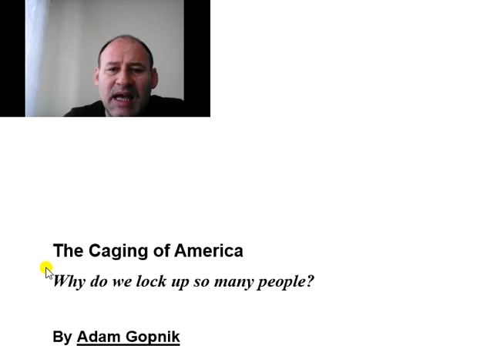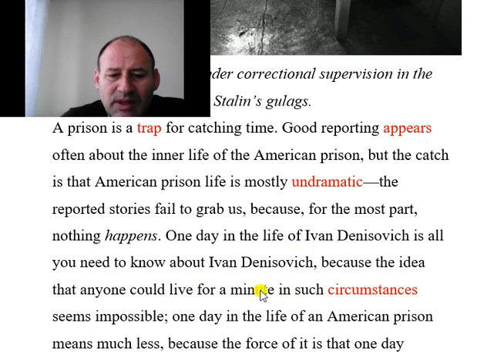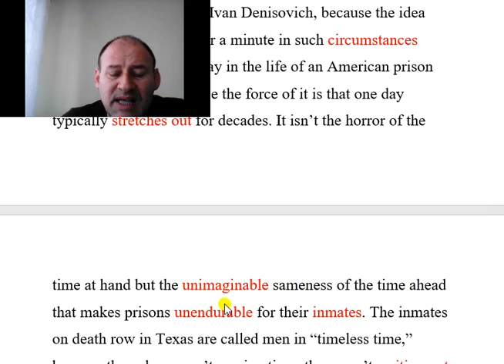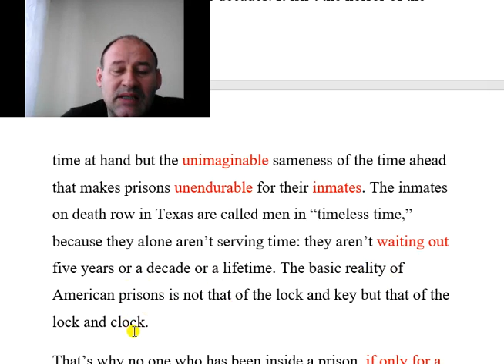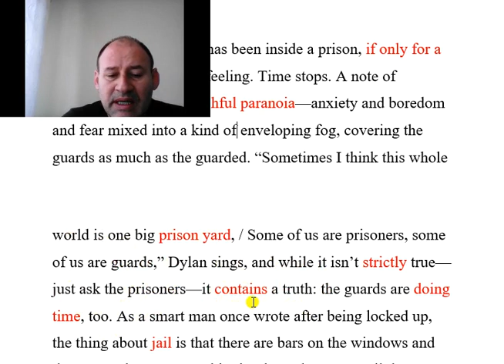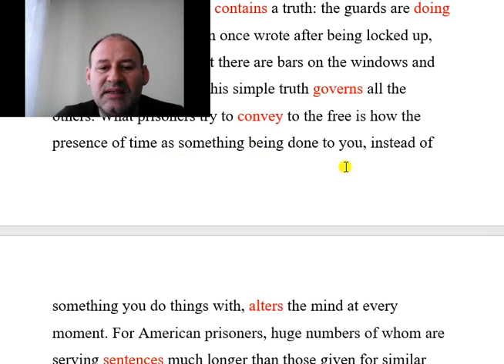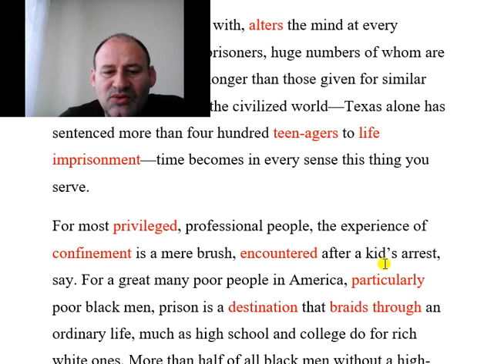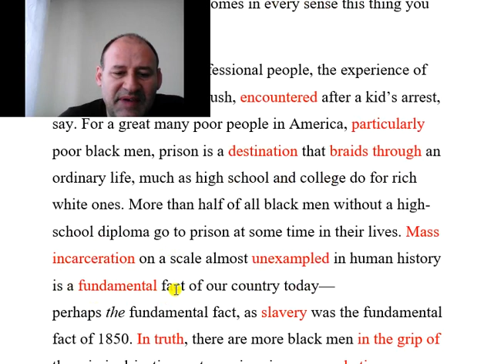yds yökdil ydt İngilizce sınavı hazırlık metin çeviri |The caging of America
Ayrıcalıklardan yararlanmak için bu kanala katılın:
Bu videoda yds yökdil ydt İngilizce sınavlarına hazırlık amacıyla suç ve ceza ile ilgili terimleri içeren İngilizce bir makaleden bir bölüm Türkçeye çevrilmiş ve anahtar kelimelerin anlamları verilmiştir.